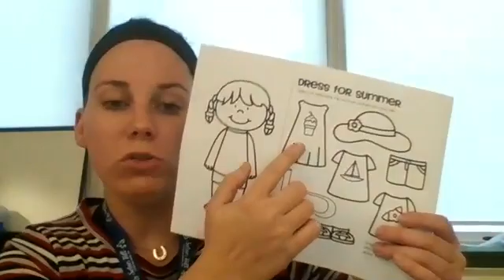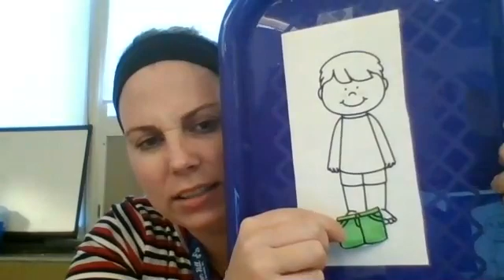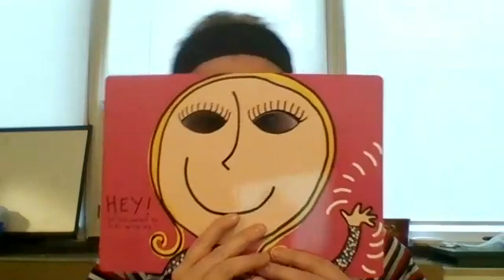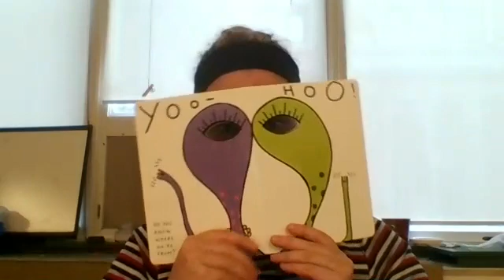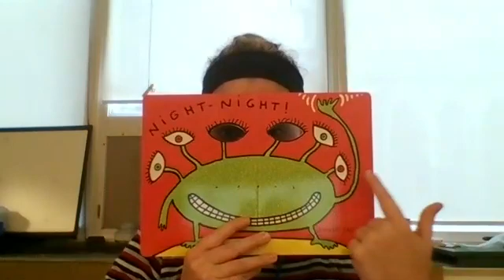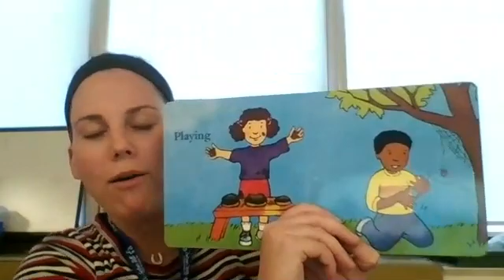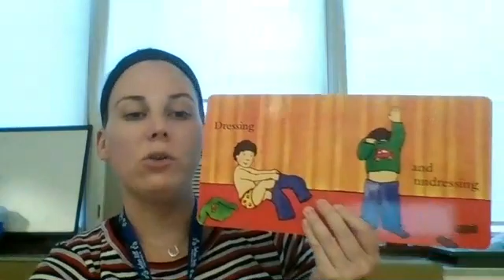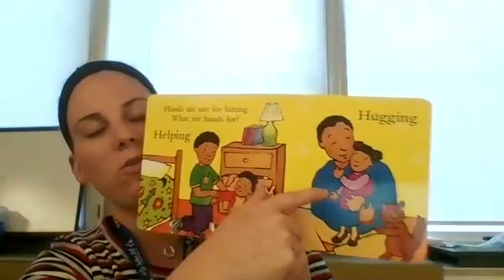Nov 9 Social emotional EHS 11